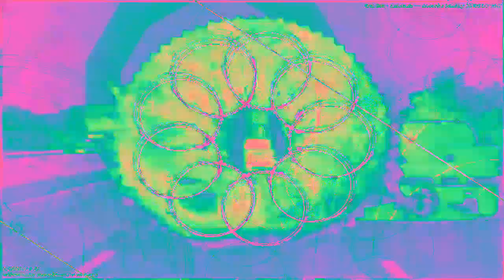[EPILEPSY WARNING] Movie 23 02 04 19h27m09s